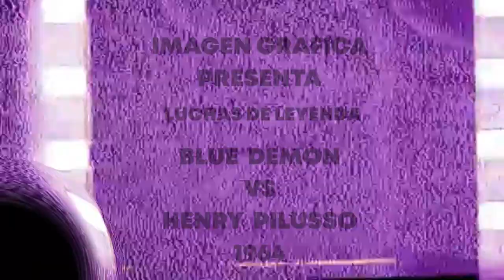LUCHAS DE LEYENDA BLUE DEMON VS HENRY PILUSSO 1964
Tengo el día de hoy de presentar una lucha estelar, entre dos leyendas, una olvidada por las actuales generaciones que solo viven el hoy sin un contexto, sin recuerdos; y solo influenciadas estas generaciones por lo que ven y ven en los EU, con esa vacilada llamada Wrestling. Y la otra la segunda Leyenda mas importante de México y del mundo.
Tengo el placer de presentar a la Leyenda Azul Blue Demon Sr. contra el inolvidable "Oso" Henry Piluso o Pilusso.
Llamado el "Oso" por la gran cantidad de pelo que le cubría su cuerpo, además de ser un fortachos de casi 1.80 mts de altura, que para esas épocas era un hombre muy alto.
Además de ser uno de los primero elementos que en realidad era Gay, no exótico, luchaba con fiereza pero tenia otras preferencias que para la época pues eran muy cuestionables.

Había la anécdota que cuando terminaban las contiendas, les decía a sus compañeros: "YO LO BAÑO...YO LO BAÑO..." ocasionando la sonrisa entre sus colegas.
Henry Pulasco es un luchador mexicano profesional que es mejor conocido por ser el hombre que influyó a el Santo a convertirse de rudo al técnico, cuando después de que en un encuentro luchistico, Pulasco lo traicionara. Conocido por el nombre luchistico de Henry Pilusso, Pulasco debuto el 21 de Octubre de 1951. Su ascendente carrera lo catapulto a disputar el campeonato nacional de peso completo. Así, el 30 de Octubre de 1967, Henry Pilusso derrota a Polo Torres en Ciudad Juárez y se adjudica el título nacional de peso pesado, convirtiéndose en el titular numero veinte de la historia. El 30 de Marzo de 1969, Goliath vence a Henry Pilusso en Ciudad Juárez y le arrebata el título nacional de peso completo. Más tarde, Henry Pilusso al lado de Tarzan López, conquistaría el campeonato nacional de parejas al derrotar a Karloff Lagarde y René Guajardo. Después de varias defensas exitosas cederían sus cinturones de campeones nacionales de parejas ante sus retadores, los integrantes de la llamada “Ola Blanca”, Ángel Blanco y Doctor Wagner.  Piluso aparecería en varias películas del Santo.

De el señor y Profe Manotas Alejandro Muñoz Moreno que podemos decir que no se haya dicho ya, recio por sus años de ferroviario, fuerte como toro, tosco y esas manotas al trabajar en los trenes lo hicieron inolvidable, el señor Blue Demon.

Disfrútenla, al igual que con el video del Rostro , Piluso solo se le oía pero no se habían subido videos de su estilo y forma de luchar, rudazo, una joya perdida, vean y comparen con los actuales y exijan que haya lucha libre no payasada en el ring.
Un afectuoso saludo a todos y por favor suscríbanse, eso me ayudaría mucho para seguir con este proyecto de darle historia, forma y contexto a nuestra herencia la Lucha Libre, Gracias.
Ni Una Palabra Más.
ATTE. Señor Tormenta.